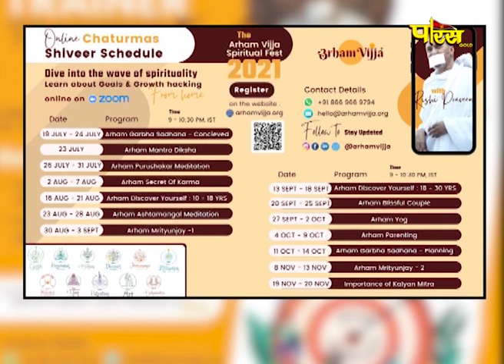Shri Praveen Rishi Ji Maharaj | महावीर गाथा | श्री प्रवीण ऋषि जी महाराज | 16/08/21